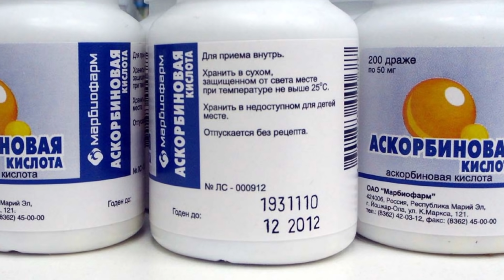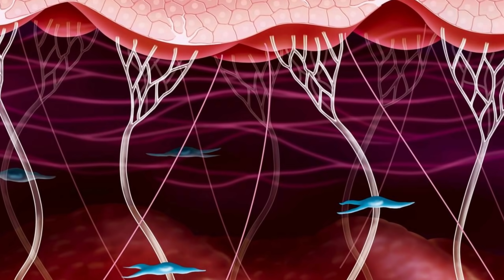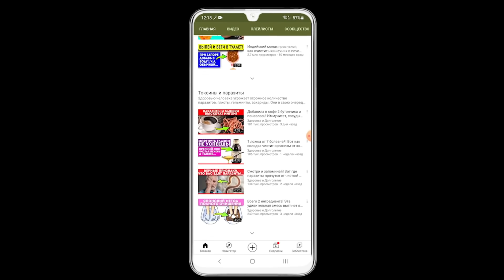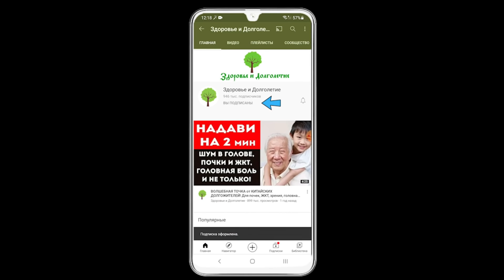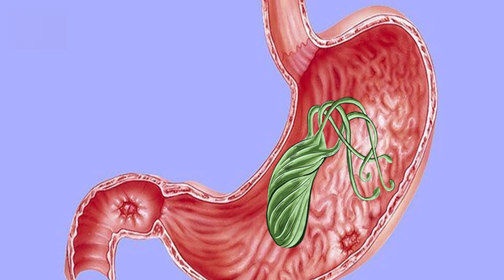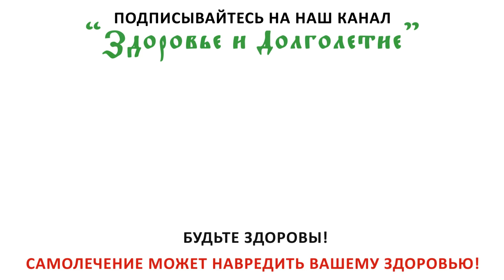Вот что будет если есть аскорбиновую кислоту каждый день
Лучшие ролики на нашем канале Здоровье и Долголетие:
- Знаете ли вы, что 4,5 миллиарда людей заражены паразитами? Это более 60% населения планеты! Коварность этих нахлебников, живущих за счёт нашего организма, требует принимать серьёзные меры для их уничтожения. В этом видео вы узнаете о симптомах паразитоза, его опасности и рецепте лечения в домашних условиях. Не переключайте!

- Вы знакомы с касторовым маслом?
Знаете о его свойствах?
Рассказать, как его можно использовать?
Если вам интересно, то обязательно досмотрите видео до конца!

- Все знают о пользе грецких орехов. А какую ценность для здоровья имеет их скорлупа? Мы раскроем вам её лечебные свойства и способы применения в этом видео.

В период пандемии этот витамин вообще вошёл в обязательный перечень рекомендаций. Но стоит ли ежедневно принимать аскорбиновую кислоту? Разве может что-то плохое случится от её избытка? Лучше узнать это до того, как начнутся проблемы. Смотрите видео до конца, и мы ответим на все вопросы о витамине С.

➤➤➤ВНИМАНИЕ!